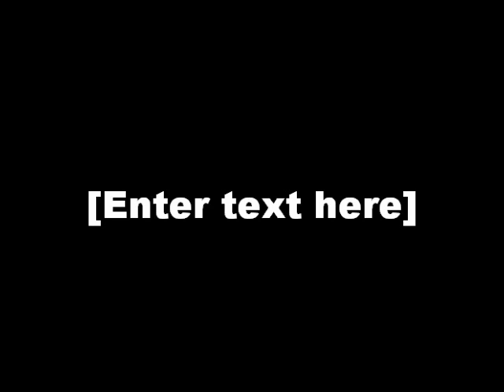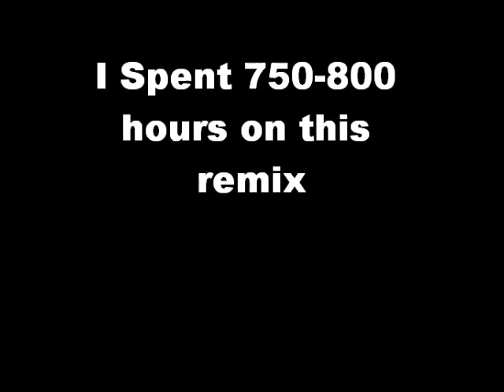John Cage - 4`33" Dupstep Remix.wmv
Hi Everyone This is my Dupstep Remix of John Cage 4`33, i hope you like the drop at 0.58 since i spent 750-800 hours working on this masterpiece i`ve literally had to travel the world to get some of the instruments used in the song :D feel free to subscribe or comment :D